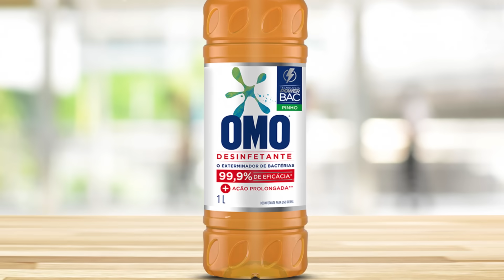Agora sOMOs também desinfetantes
Novo OMO Desinfetante, o Exterminador de Bactérias, disponível em lenços e líquidos.

Germes, bactérias e vírus? 🦠 A gente mata! 😎

sOMOs proteção máxima para a sua família. 💙